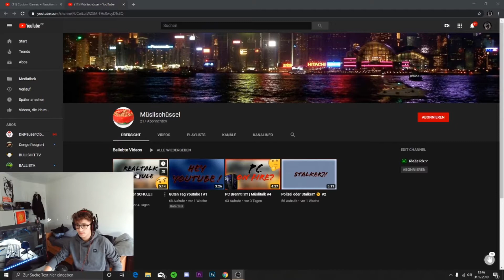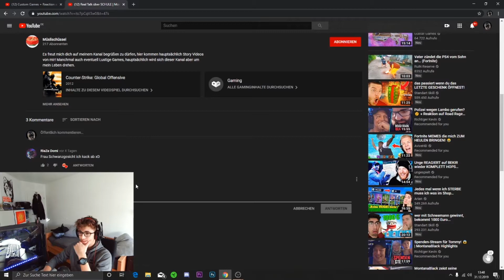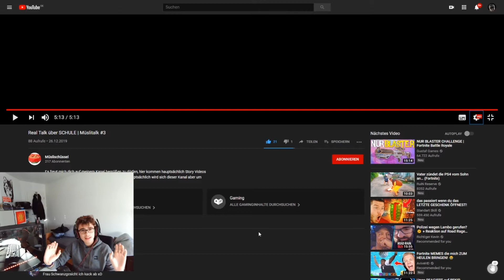RealTalk über Schule / Reaction von Gaming Nici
Tag Leude,
Ich hoffe euch hat das Video gefallen wenn ja zeigt es mir doch gerne per Like.

Snap: Nschieber777

YouTube: Wisst ihr ja

FROHES NEUS  an jeden